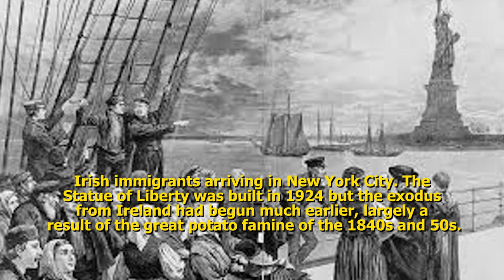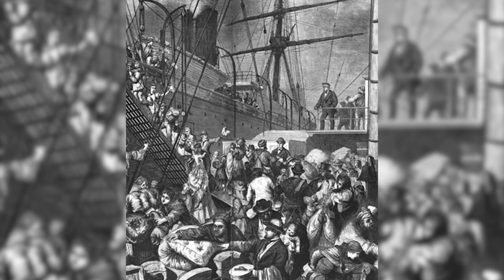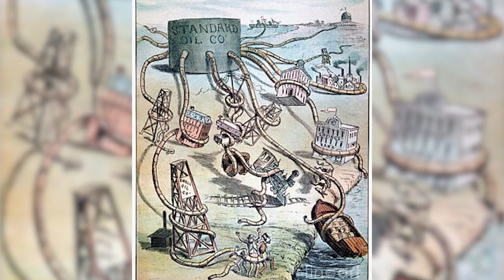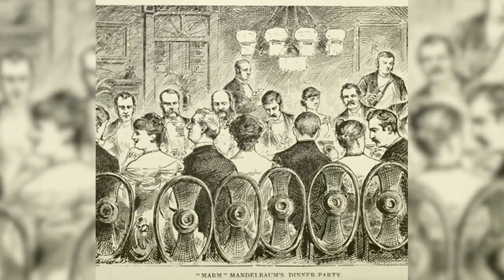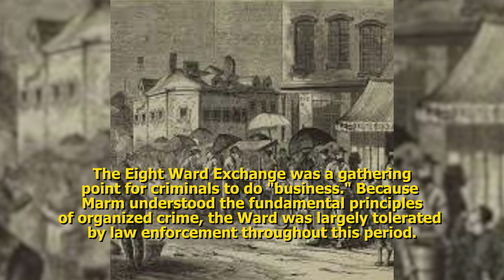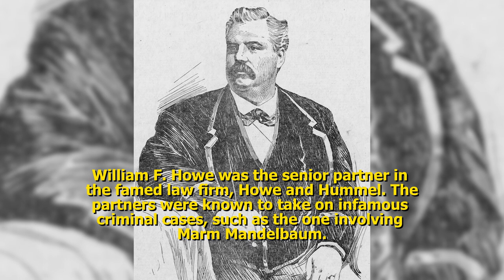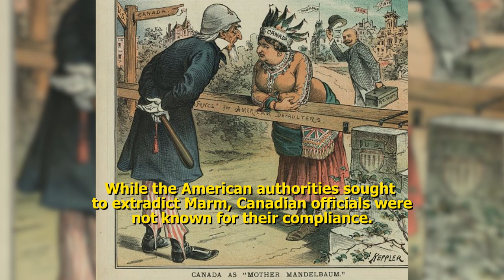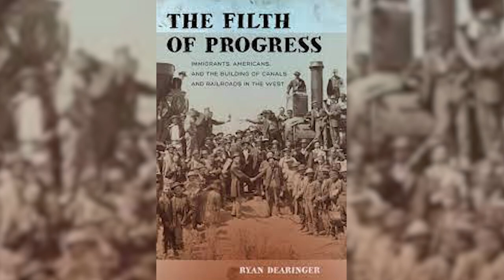E1: Frederika "Marm" Mandelbaum, New York City, and the Origins of Organized Crime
In this first episode of the original podcast Pettengill outlines the four "tenants" of organized crime and uses Frederika Mandelbaum as an example of an early pioneer of organized crime. Special attention is given to the setting, New York City. Pettengill chronicles the history of New York, noting its Dutch colonial roots and the roles diversity and multiculturalism played throughout the history of New York. He also underscores the process of Gilded Age immigration and the central role newcomers played in the foundation of a modern American economy. Mandelbaum, a Jewish immigrant from Kassel, Germany, essentially organized crime in New York. She brought together an eclectic assortment of criminals - pickpockets, bank robbers, "confidence women," etc. - and organized them to function as a cohesive entity for her own personal profit. Moreover, she ensured a safe operating environment by paying off law enforcement officials. Although Mandelbaum was eventually arrested (and fled to Canada to escape prosecution), she serves as a vivid early example of organized crime in American history.